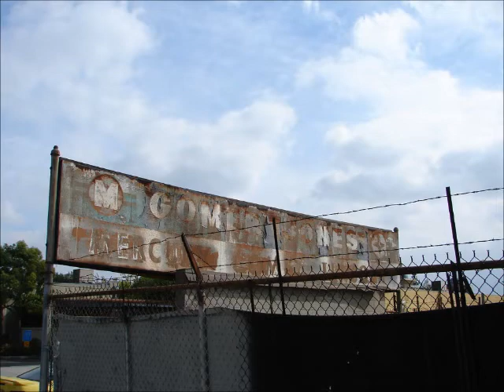OLD POMONA CAR DEALERSHIP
Once a car dealership, now a car parts store.